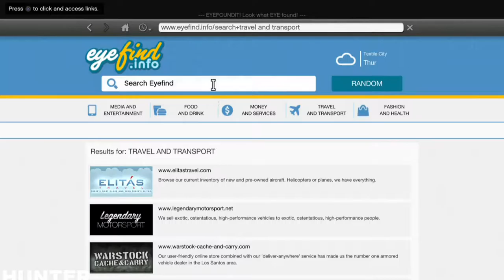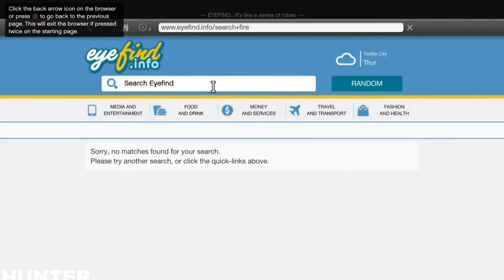Grand Theft Auto 5 / GTA 5 Walkthrough Gameplay Part 29- Next Gen (PS4)